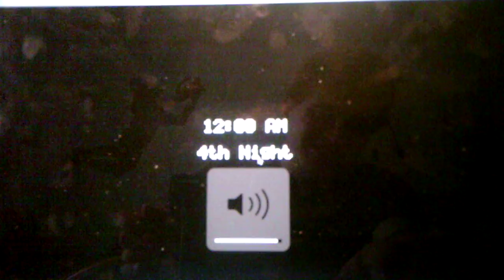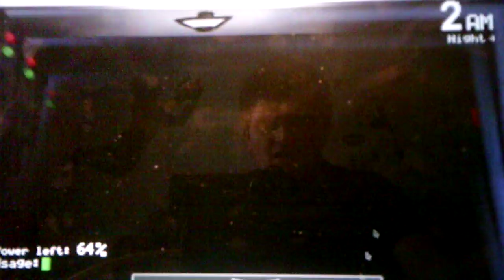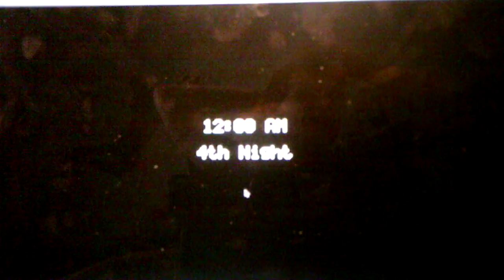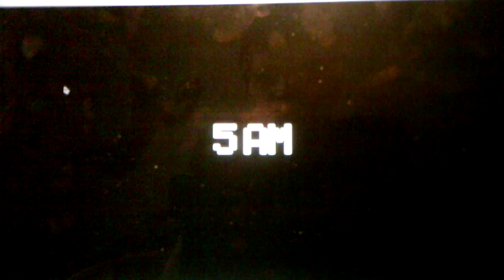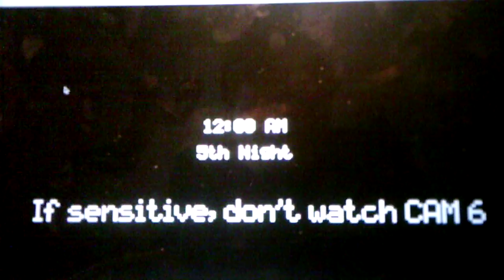Five Nights In The Underground Night 4 Part 1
I have beaten Night 4 on my third try and although I lost power twice in this game I beat Night 4 right when the phone girl got killed after calling me the third time this night and also my closing of the video will be in Part 2 because my camera jumped into Part 2 after recording Part 1 for 22 minutes so this video will show me beating Night 4 and Part 2 will show me jumping into Night 5 which I will be recording in the next video